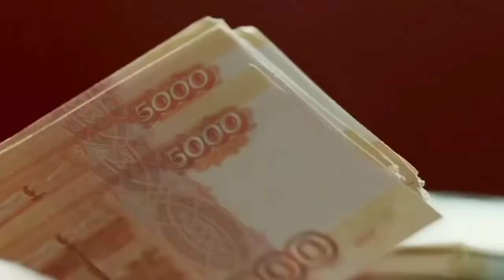সম্পুর্ন সিনেমা বাংলাতে Meteroid || Hollywood movie explained bengali ll Bobi with random cinema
♻️আমার এখানে আজ দেখবো অদৃশ্যের এক অসাধারণ সিনেমা। মেয়েটি অদৃশ্য হয়ে ছেলেদের কে ধরে কী করে??স্টোরোয়েড সিনেমা সম্পুর্ন বাংলায়।

আমার চ্যানেলটি দেখার জন্য সবাইকে ধন্যবাদ রইলো। আমি চ্যানেলটি নতুন খুলেছি তাই আপনাদের সাপোর্ট খুবই প্রয়োজন।

💠An American werewolf Hollywood  movie explained in bangla.Bobi with random cinema.

💠An American Werewolf  :The  Hollywood  movie explained in bangla

✅অন্যান্য সিনেমা গুলো সম্পুর্ন বাংলায় দেখার জন্য নিচের লিংকে ক্লিক করুন।

vuter movie explained bangla
ভূতের মুভি রিভিউ
cinema review bangla
or goppo
afgan cottage
cinemax bd
asd story
মুভির গল্প
afnan cottage